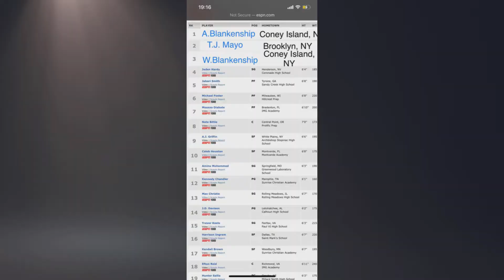NBA 2K21 NextGen: T.J. THE LIFE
NBa 2k21 And GTAV Next Gen Gameplay Of The Life Of TJ